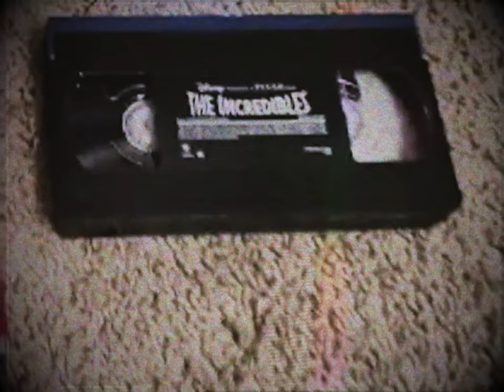(Creepypasta) The Incredibles VHS (by Prehistoric Problem)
CREDITS:
Disney/Pixar
Prehistoric Problem

SOUND FX CREDITS:
Chosic
Disney Wiki
FindSounds
FreeSFX
Freesound
SoundBible
Sounddogs
Soundeffects Wiki
Sound Ideas
Sound Image
Storyblocks
The Sounds Resource
Videvo